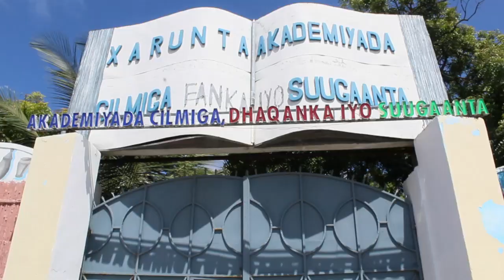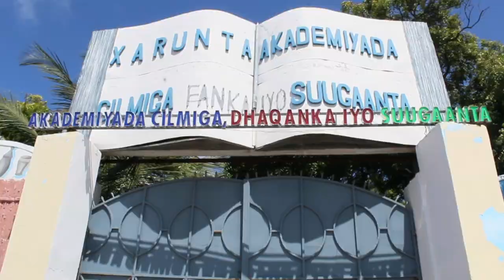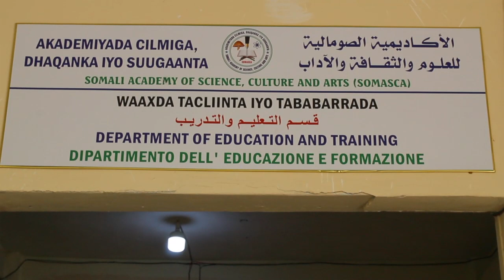BARNAAMIJKA WAXBARASHADA 28.12.2022